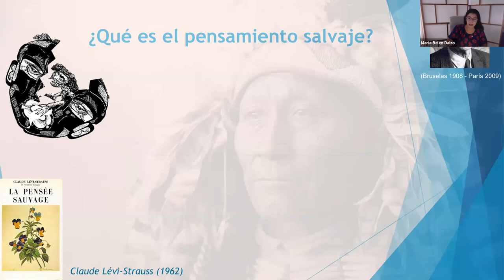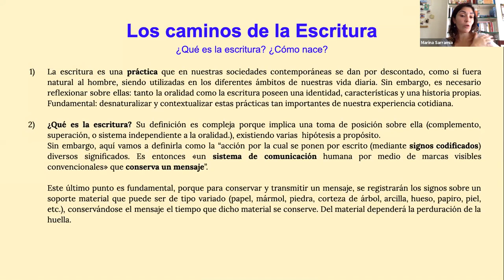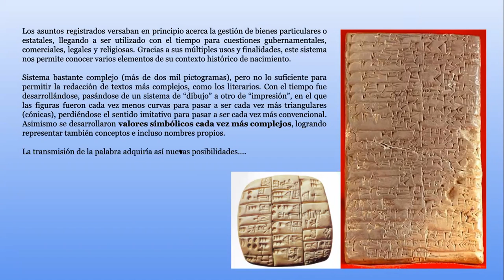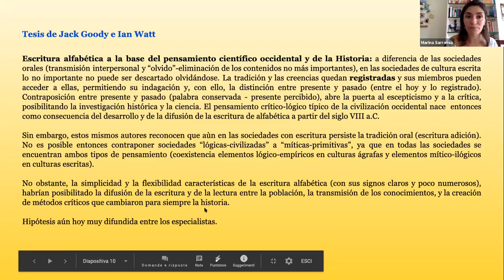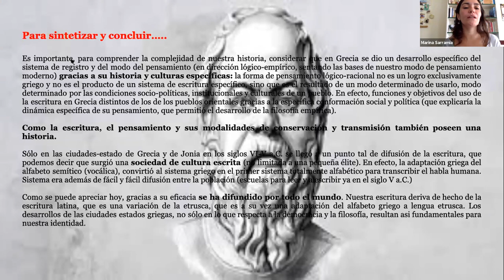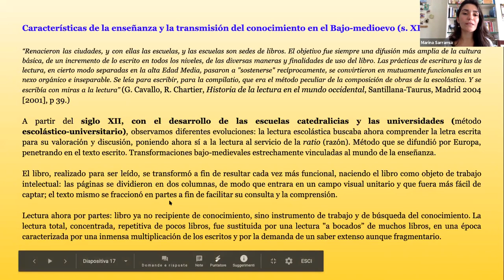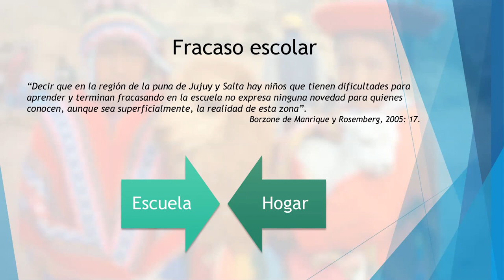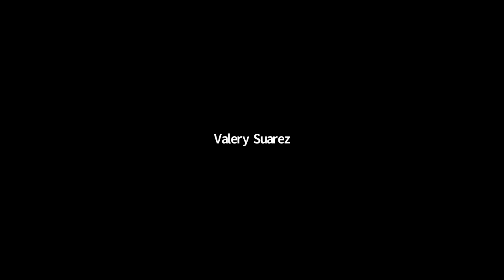Los caminos de la palabra: debates y perspectivas acerca de la oralidad, la enseñanza y la escritura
Por Marina Sarramia y M. Belén Daizo.